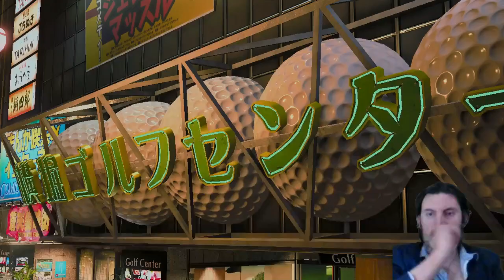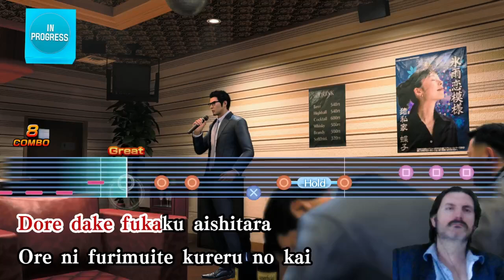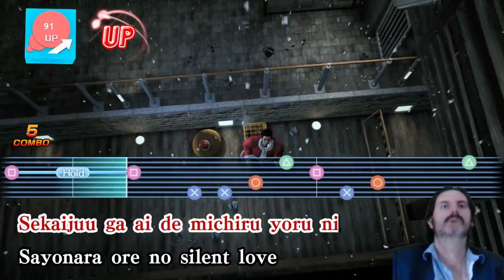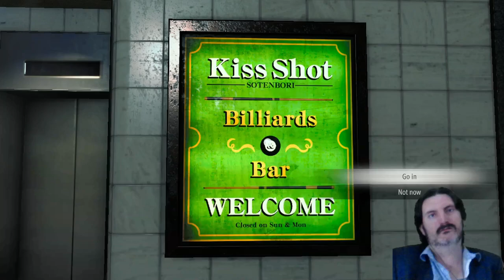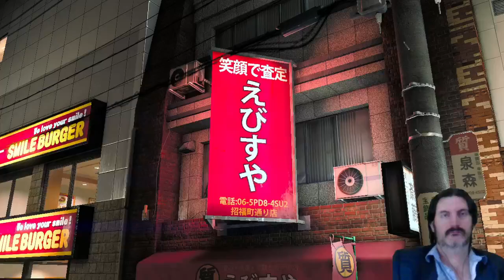Day 7 - LEO plays Like a Dragon Gaiden - Day by day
Since this game is set side by side with Yakuza: Like a Dragon, we are doing both day by day playthroughs at the same time. Enjoy.

We will be doing almost all Yakuza games and also most Metal Gear Solid games as day by days this and next year. here's a full list of the schedule of videos:
The links for these posts don't seem to go directly to them so instead if you look either on my main channel page and I think also just below this description, there should be a link named "Yakuza Day by day schedule". That will take you to the schedule.

For new people to my channel, check out this post detailing everything that I do on this channel: Link doesn't work but there is a link just below.